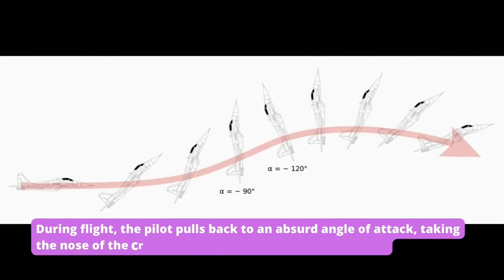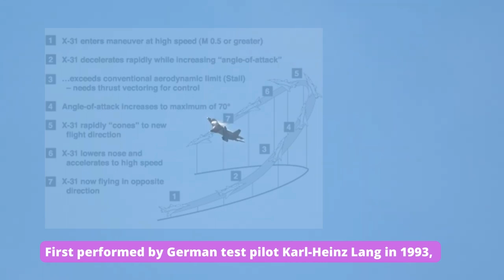4 of the most strategic fighter jet maneuvers